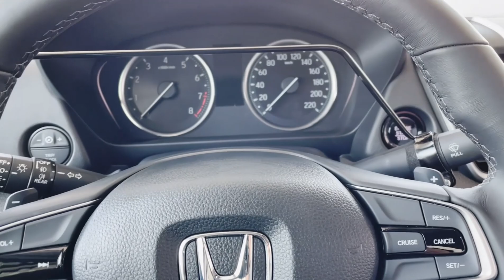ORTOPEDİK ÖZEL TERTİBATLI HONDA CİTY 2022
Herkese Merhaba! ÖTV muafiyetli Honda City aracımızı Ankara Beypazarı'ndan bizleri KamerTube' dan izleyerek gelen Ali Bey ve Ailesine teslim ettik. Araçta robotik yakıştırmasını yaptığımız göze çok farklı gelen bir tertibat sistemi olduğundan bir video planlamak istedik. Keyifli sohbetimizle sizlere de misafir olmak istedik. İyi Seyirler Dileriz, Hayırlı Ramazanlar :)

KAMER WHATSAPP HATTI  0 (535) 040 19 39